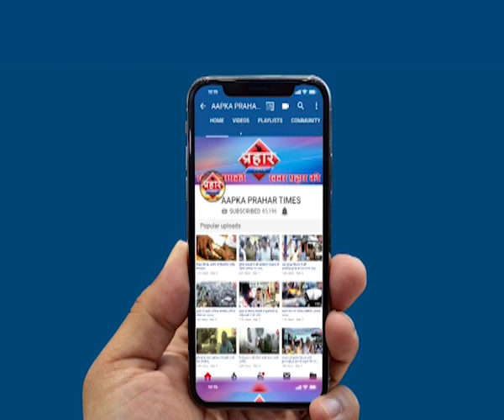Mobile स्नैचिंग करने वाले 2 युवक गिरफ्तार|Islamuddin khan||Aapka Prahar Times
Mobile स्नैचिंग करने वाले 2 युवक गिरफ्तार|Islamuddin khan,
कल्याण पुलिस दो आरोपियों को किया गिरफ्तार

पलक झपकते ही मोबाइल स्नैचिंग कर लेते थे

दोनो युवकों पर दर्जनों मामले दर्ज है,